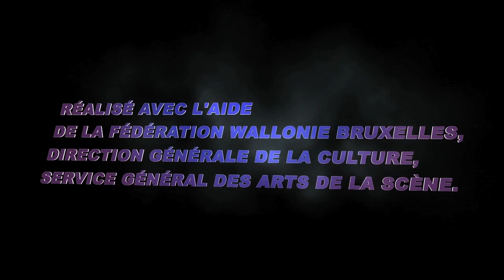WE WANNA DANCE 2013 - Poppin'C vs Farrah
Finale Poppin' 1 vs 1

11ème festival de l'association namuroise réalisé le 23/11/2013 au Théâtre Royal de Namur en partenariat avec le Théâtre et l'asbl Alerte Urbaine.  Un événement organisé grâce au soutien de la Fédération Wallonie Bruxelles et de la Ville de Namur.